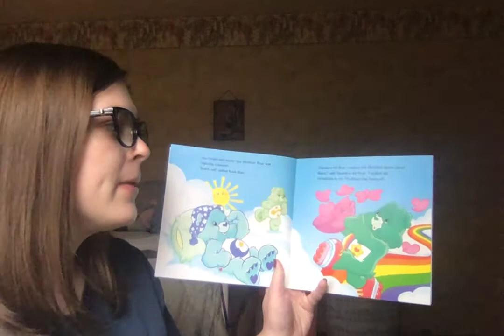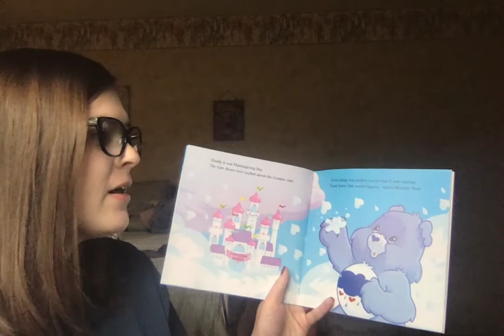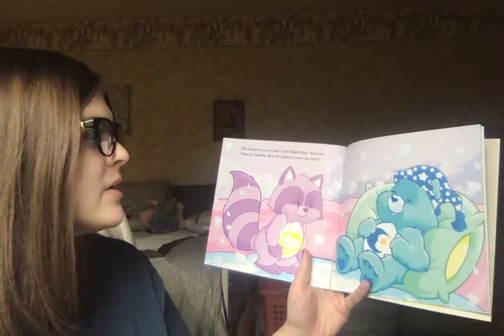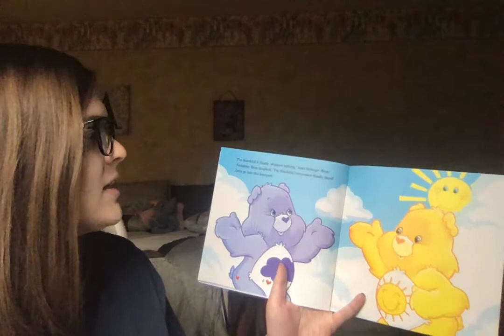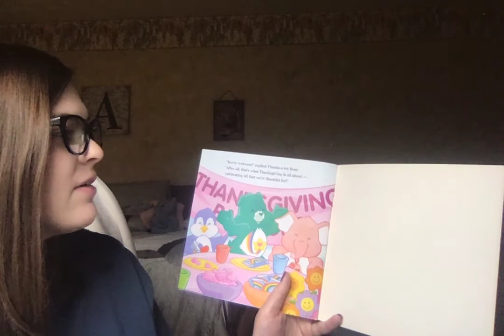Care Bears Giving Thanks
By: Quinlan B. Lee
Illustrated by Jay Johnson